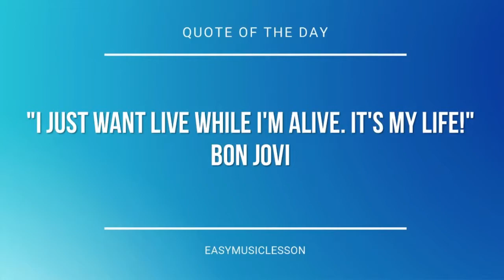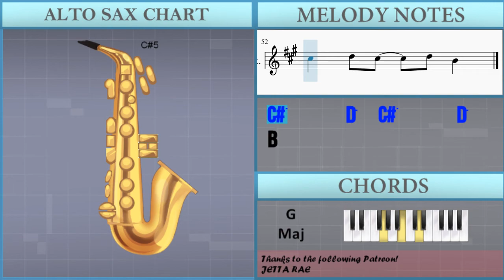How to play Stickerbush Symphony (Donkey Kong Country) by David Wise on Alto Sax (Tutorial)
The easiest way to learn how to play Stickerbush Symphony (Donkey Kong Country) by David Wise on the alto sax. It's a alto sax tutorial for Stickerbush Symphony (Donkey Kong Country) by David Wise.

EasyMusicLesson teaches you to play the your favorite instrument, through easy and simple animation so that you too can learn how to play Stickerbush Symphony (Donkey Kong Country) by David Wise on the alto sax easily. A alto sax tutorial with visual animation graphic.

Chords of Saxophone arrangement:
A Min 7   A Min 7   C Maj 7   C Maj 7   A Min 7   A Min 7   C Maj 7
C Maj 7   F Maj   G Maj   E Min   A Min   G Maj   F Maj   G Maj
E Min   A Min   G Maj   F Maj   G Maj   E Min   A Min   G Maj
F Maj   G Maj   E Min   A Min   G Maj   D Min   C Maj   F Maj
G Maj   A Min 7   A Min 7   C Maj 7   C Maj 7   A Min 7   A Min 7
C Maj 7   C Maj 7   F Maj   G Maj   E Min   A Min   G Maj   F Maj
G Maj   E Min   A Min   G Maj   D Min   C Maj   F Maj   G Maj
D Min   C Maj   F Maj

Melody notes of Saxophone:
G#4 A4   G#4   A4 E4
G#4 A4   G#4   A4 E4 E5
G#4   A4   E5
E5   F#5   C#5
G#4   A4   E5
A5   G#5   E5   C#5   F#5
C#5
B4           C#5 B4 A4     G#4     A4
G#5       A5   G#5       E5       C#5
F#5             A4     B4     C#5
E5         A4   G#4     A4     C#5
F#5         A4   F#4     G#4     A4
C#5       D5   C#5       B4       A4
C#5
A4 A4 A4 A4 A4 A4 A4 A4 A4 A4
C#5 C#5 C#5 C#5 C#5 C#5 C#5 C#5 C#5 C#5
B4   C#5   B4   A4 B4
A4 B4 C#5   B4
B4   C#5   E5   C#5
G#5       A5   G#5       E5   C#5   F#5
A4     B4     C#5
C#5       D5   C#5       D5   B4